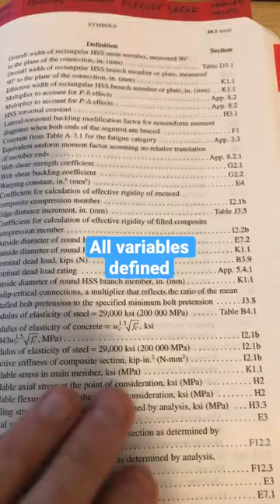Find ALL Variables in the AISC Steel Manual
Structural Engineering Tips don't always need to be difficult! remember the basics!